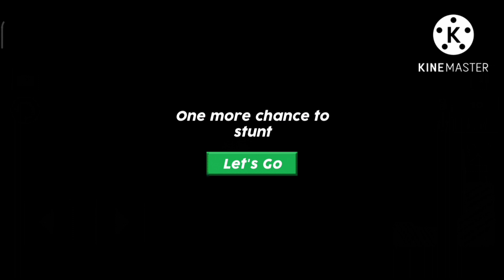part 1 auto rickshaw Pani Mein Gir Gaye stunt karte waqt video mein views Kaise laen YouTube mein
top top photo rickshaw Pani Mein Gir gai
auto rickshaw Pani Mein Doob gai
tuk tuk auto Riksha Mein stand karte waqt Pani Mein Doob Gaye
yes gaming